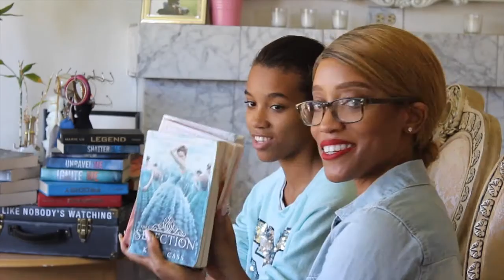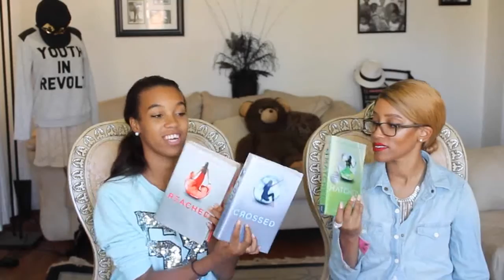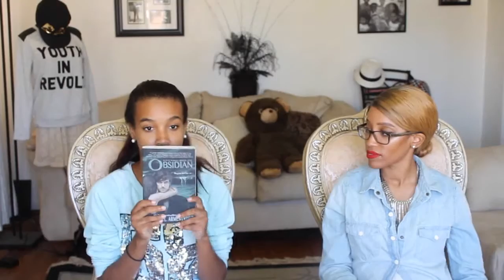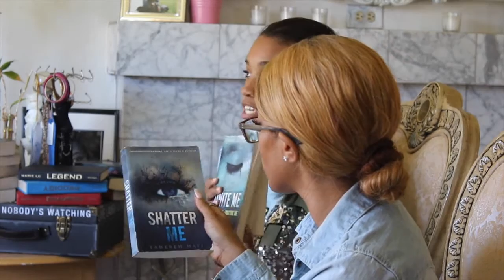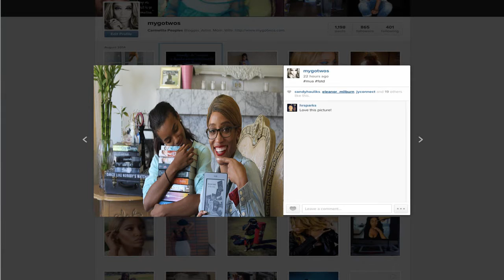YA Book Recommendations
CAMERA: Canon Rebel T3
EDIT PROGRAM: Imovie